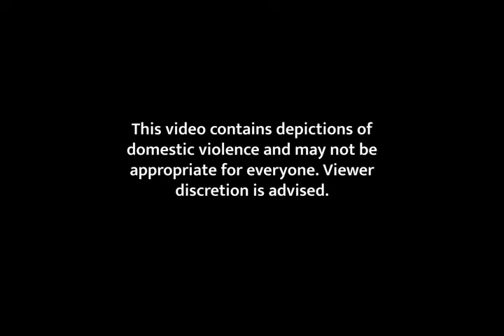Numb (Official Video)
Kimberly Morgan York - Numb
Written by Kimberly Morgan York
Performed by Kimberly Morgan York
from the album Keep on Goin' - release July 22, 2022
engineered by David Barbe
Filmed by Erica Strout
starring Kimberly Morgan York and Jared Hasmuk